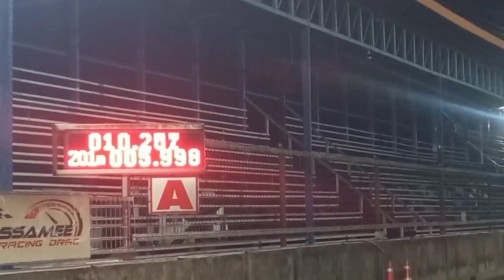setting drag 201m 402m ninja kr150 super open piston 65mm